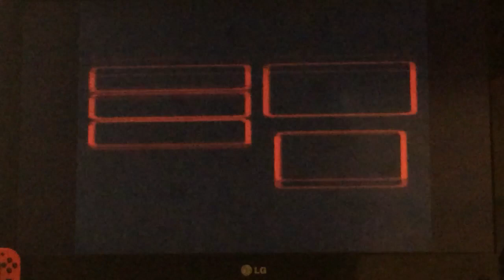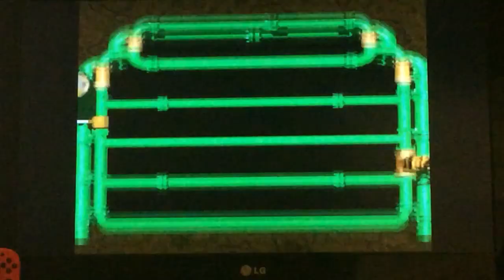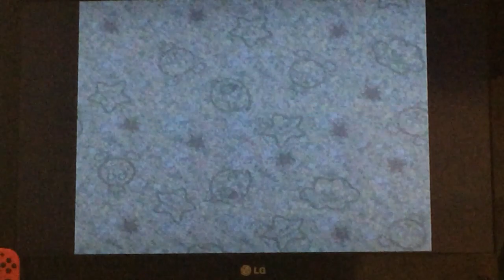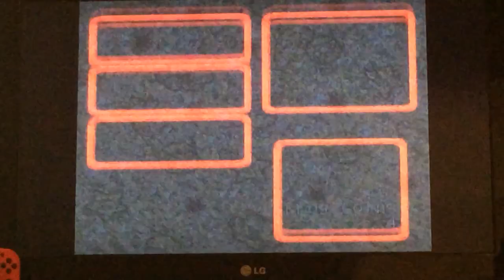Let's Play Super Mario RPG [PART 7] Moleville